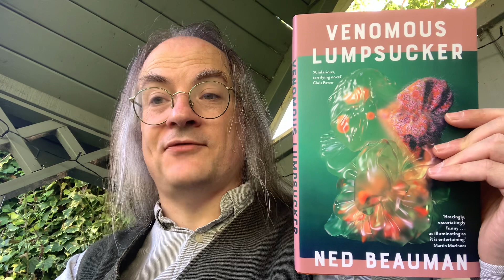Unboxing in the Nook: Venomous Lumpsucker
An unboxing of Venomous Lumpsucker, the winner of the Arthur C. Clarke Award 2023 written by Ned Beauman and published by Sceptre.